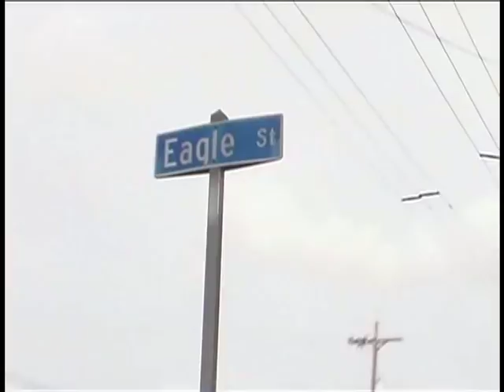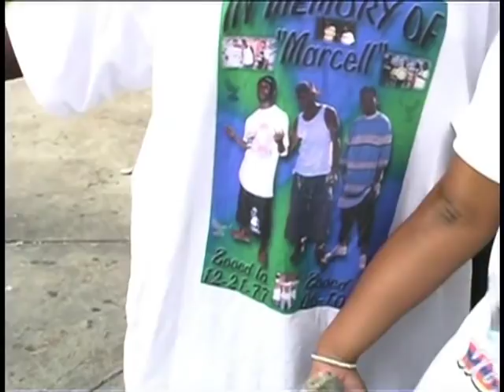LiL Wayne freestylin in Hollygrove with Mack Maine and the Hood YMCMB Weezy Kush dvd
Lil Wayne holds it down for the kush dvd series